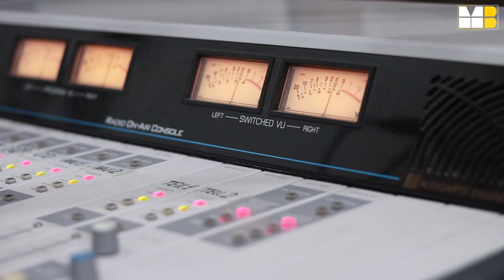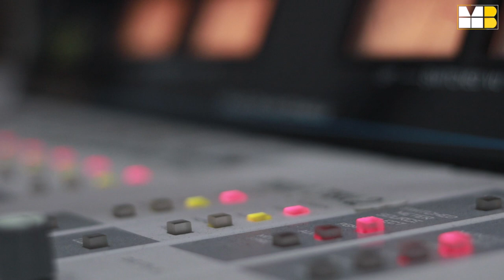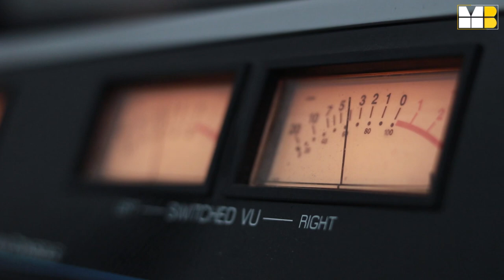art-FM ირაკლი (პეჩო) ჭელიშვილი